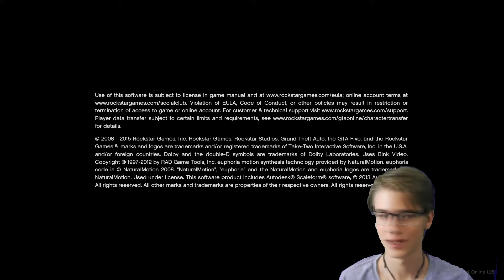The Greatest Stunt in All of GTA History w/ Jus Viking